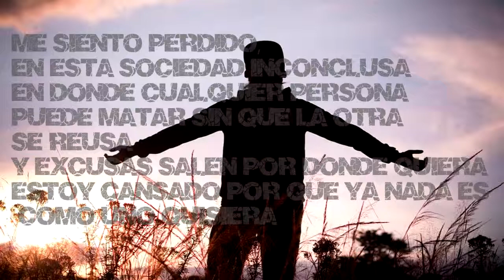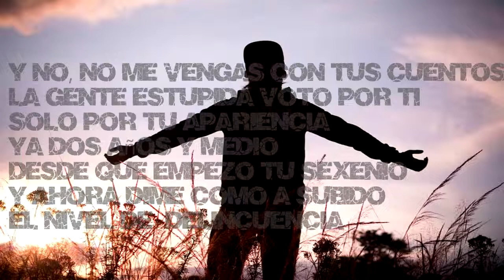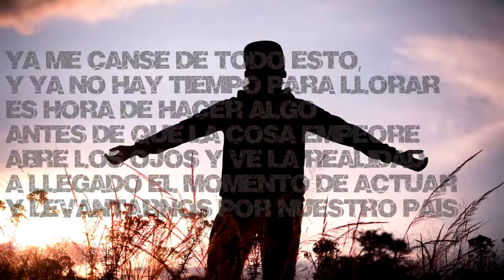Drazek - Ya Me Canse (LETRA)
Actualmente este tema ya había sido publicado el 1 de febrero de 2015, pero por diversos motivos tuvo que ser re subido.